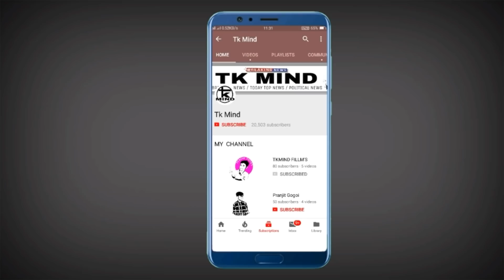Mobile ব্যৱহাৰ কৰা সকলে এইকেইটা কাম ভূলতো নকৰিব_218 | Tkmind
Mobile আমি সকলোৱে ব্যৱহাৰ কৰো গতিকে মবাইলত কেইটামান কাম ভূলতো কৰিব নালাগে নহলে বিভিন্ন ধৰনৰ সমস্যাৰ সৃষ্টি হব পাৰে |

Tkmind8812